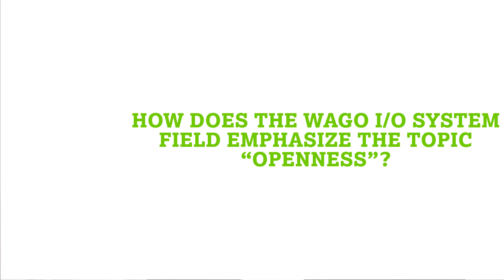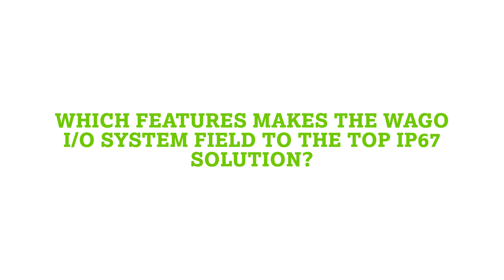Interview: WAGO I/O System Field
The WAGO Field I/O System is among the top highlights of our SPS booth. Therefore, our expert Marcus Redeker is taking this opportunity to present our new IP67 system to you in more detail in the openandeasy video.